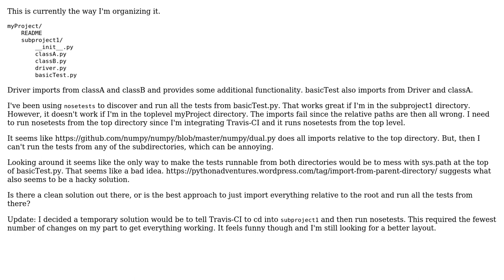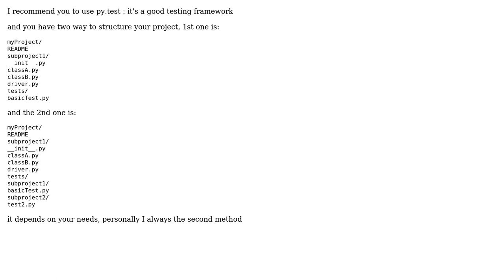Software Engineering: How to organize my module?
With thanks & praise to God, and with thanks to the many people who have made this project possible! | Content (except music & images) licensed under CC BY-SA | Music | Images & others | With thanks to user Wael BEN ZID user emschorsch and the Stack Exchange Network Trademarks are property of their respective owners. You are responsible for your own actions.